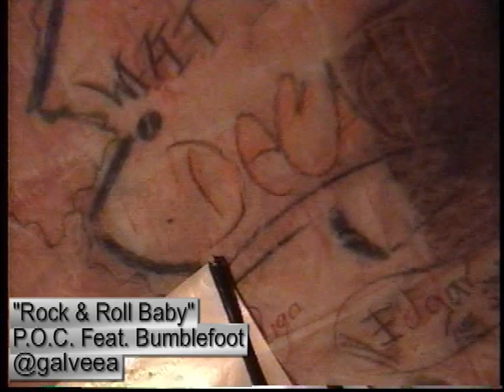GALVEEA POC Rock n Roll Baby Video for the Contest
@GibsonLatNation I WANT THAT EpiphoneLesPaulSpecial2 signed by @PocMexico and @Bumblefoot! This is my RockNRollBaby video